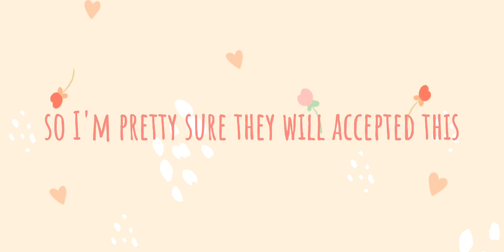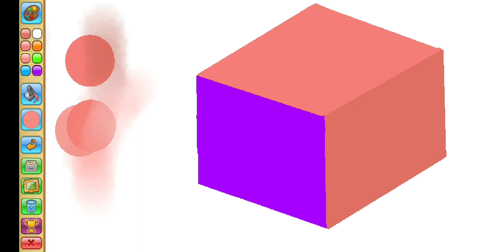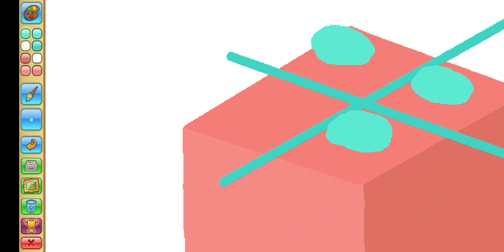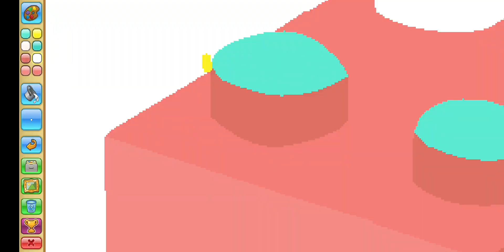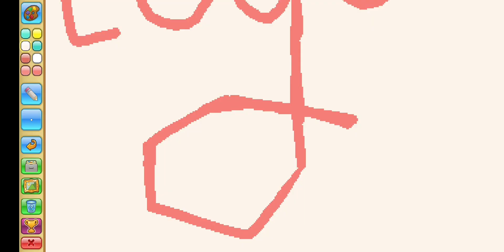Pet design contest tips! | AJPW | Featheri roo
Hiya guys,
new contest new video ヽ(‘ ∇‘ )ノ
This time I'll be entering my pet lego for the contest (please don't copy)

Note:
the music is not mine, I use mostly Steven Universe soundtracks which are all owned by Cartoon Network and Rebecca Sugar's amazing crew ★ヽ((︶ω︶))ﾉ

Anyways thank you so much for the amazing support from the last video, I rlly appreciate it *:･ﾟ✧ ヽ(〃＾▽＾〃)ﾉ

and hope you enjoyed the video  (⌒o⌒)